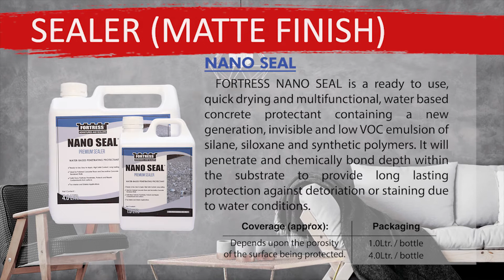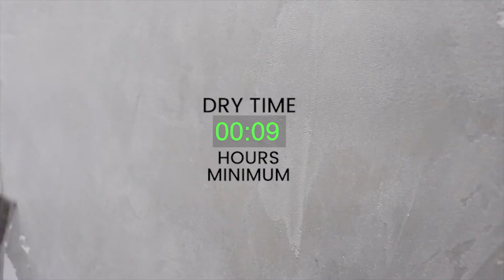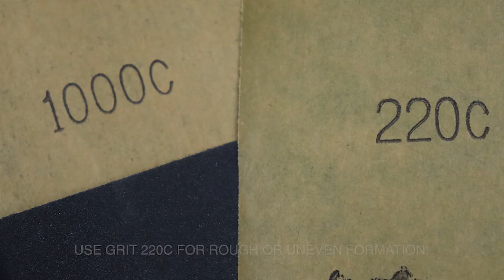DECO RENDER SYSTEM - VENETIAN PLASTER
Creating your Inspiration

 Our render system offers a complete line of construction chemicals that creates architectural textures and finishes for outdoor and indoor wall applications.

 No special equipment is needed to achieve our finishes. All finishes are easy to apply. No special skill required.

 Developed to create the look and feel of cast concrete suitable for applications to interior walls, columns and ceilings. The finish can be polished, waxed or sealed to give a smooth sheen with various textured finish.